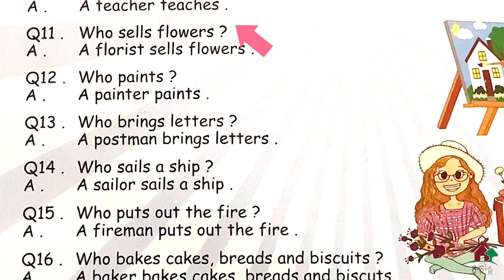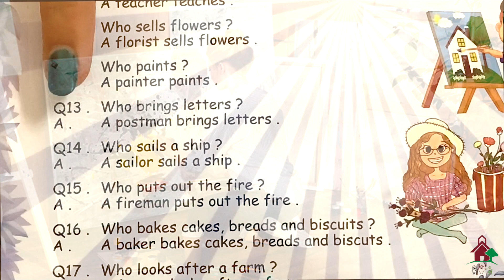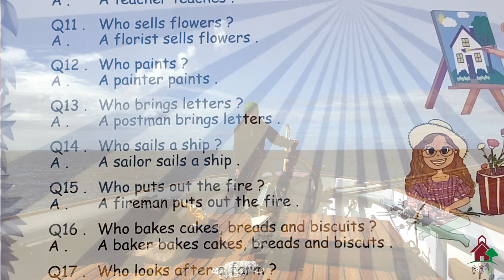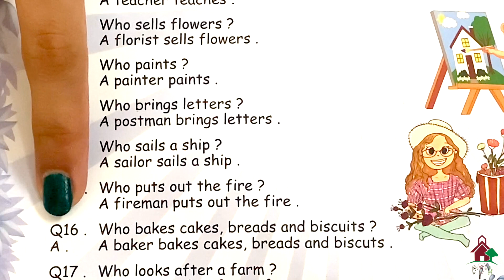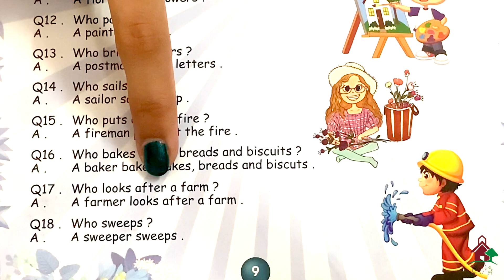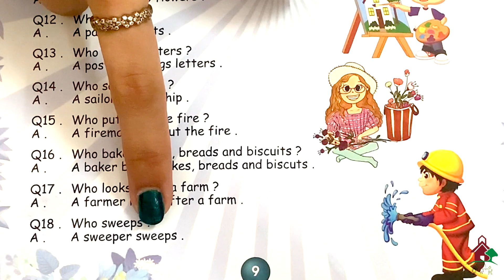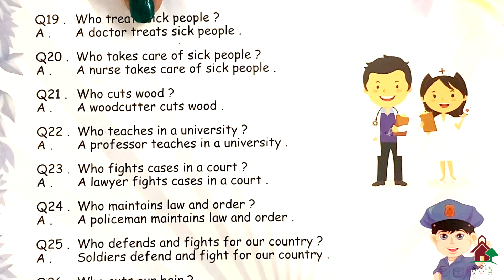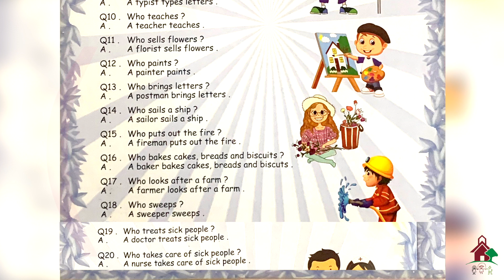All I Need to Know - I (Professions - II )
Question 11-20,  pages 9 & 10

The goal of the book  All  I need to know is to make our children aware of the environment around us and to increase their General Knowledge. We also need to improve our children’s conversation skills. Children tend to give one word answers but as they grow bigger we need to encourage them to speak in complete sentences. The purpose of this topic is just that to inculcate in our children the habit of giving answers in complete sentences. You as parent should ensure that the children repeat the answers in complete sentences time and again. This way they will learn to converse correctly.